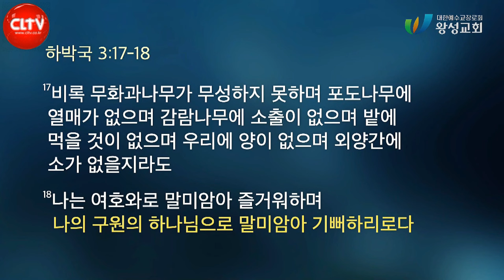CLTV 파워메시지ㅣ'감사할 때 일어난 일'ㅣ왕성교회(길요나 목사)ㅣ2023.11.19 주일설교